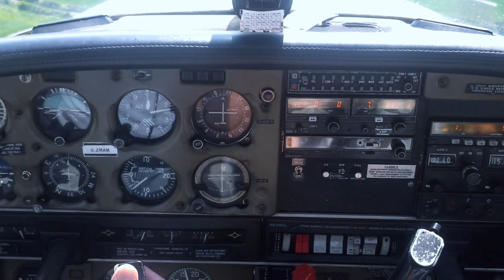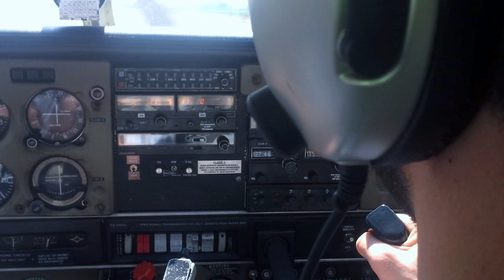Dennis flying Cessna 172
Flying lessons in a Cessna 172